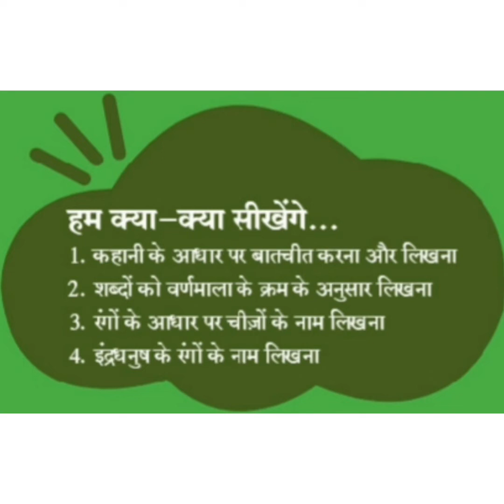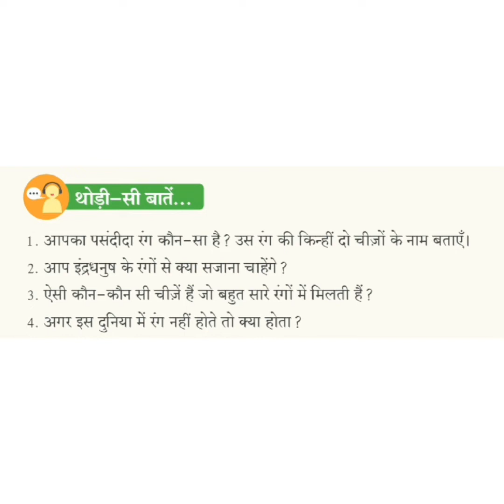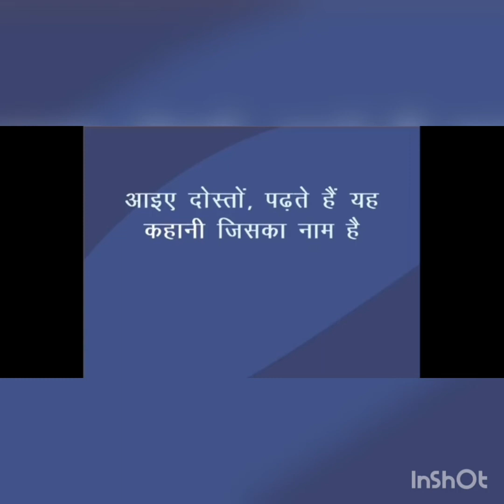Std 2 | Hindi | Ch 3 | Session 1